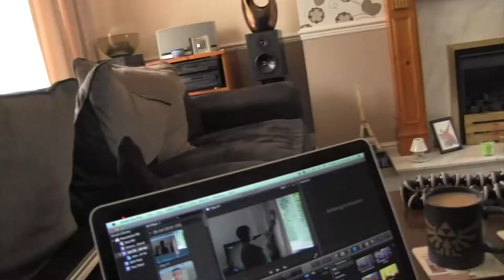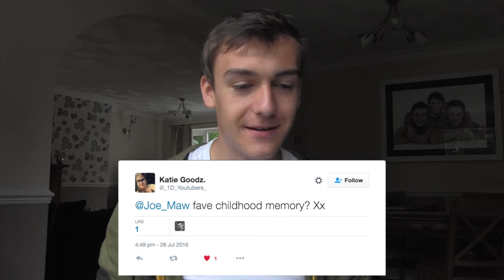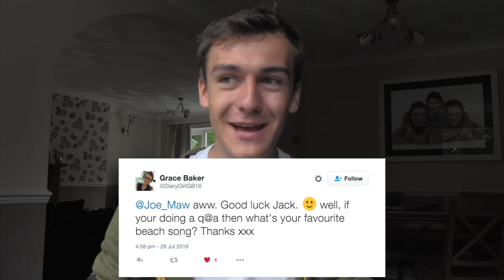I'm no good at Let's Plays! Joe Maw Vlog Episode 026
I tried my hand at let's plays thanks to someone's suggestion - I think I'll stick to vlogs for now!